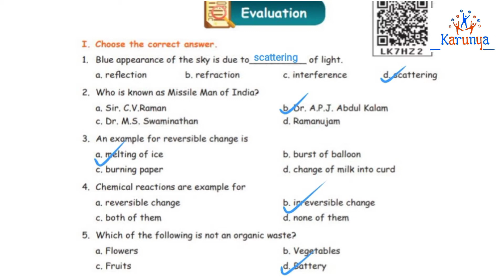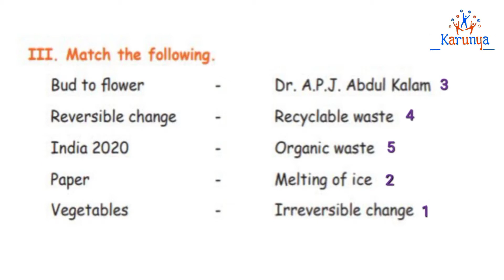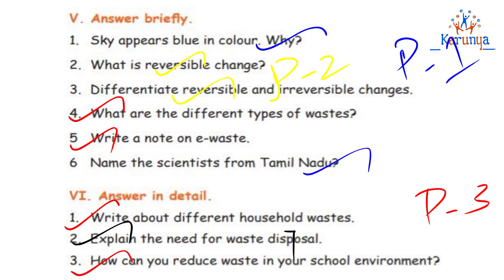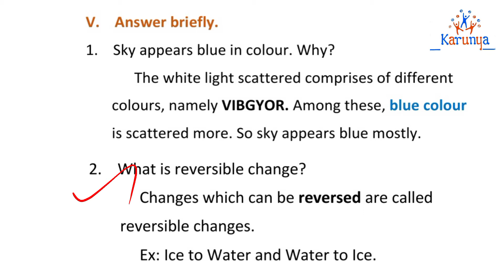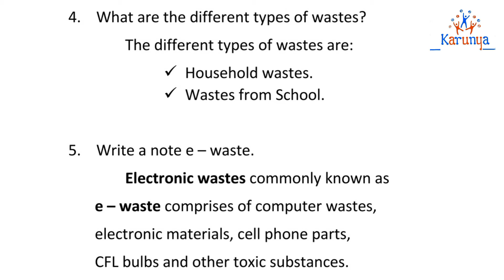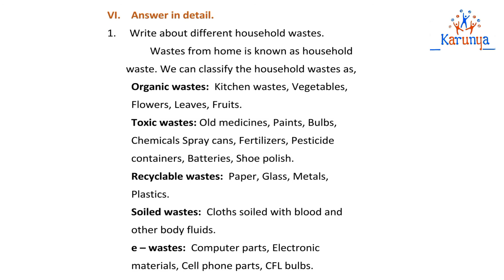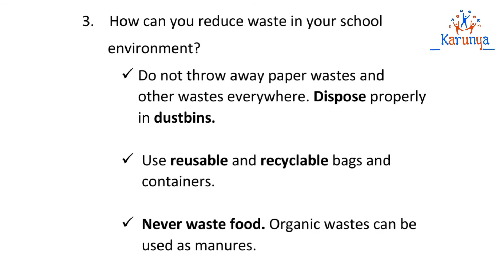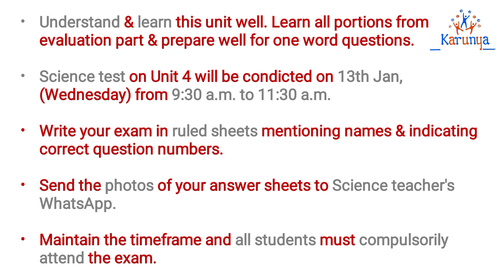Vth Std Unit 4 : Science in Everyday Life - Revision